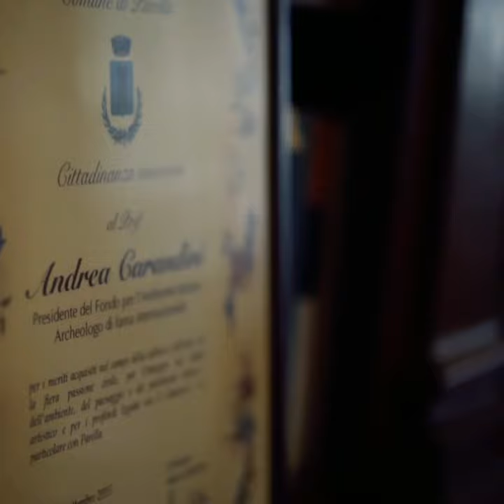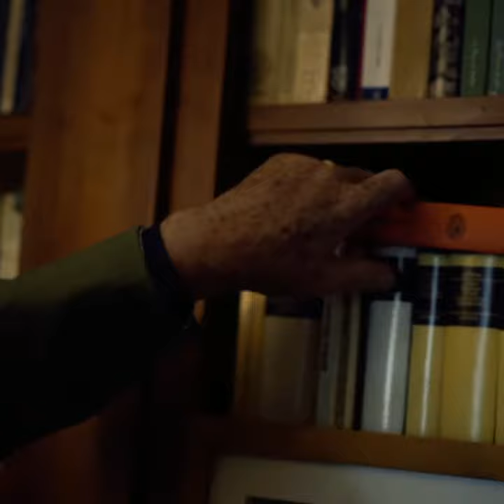Andrea Carandini "Io, Agrippina"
Nel suo nuovo libro "Io, Agrippina", Andrea Carandini conduce il lettore nelle memorie di una delle figure femminili più controverse e affascinanti della storia di Roma. Un racconto in prima persona che l'autore ci anticipa in questo breve filmato.

(Video by Ludovico Di Martino)